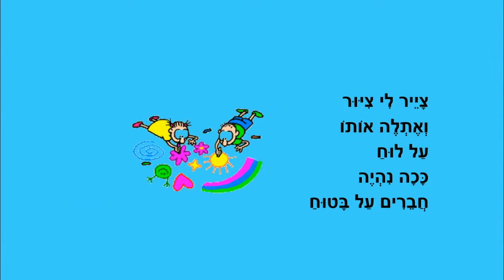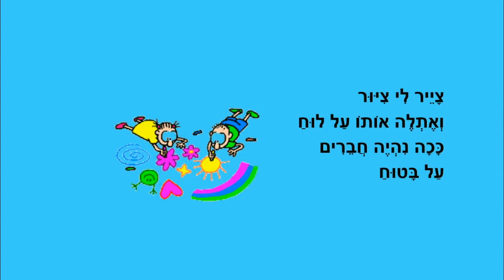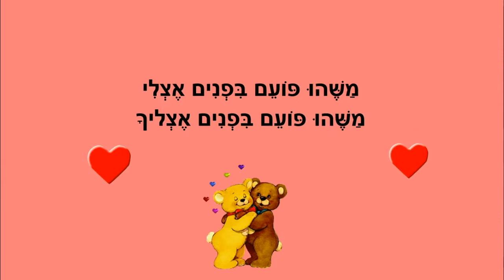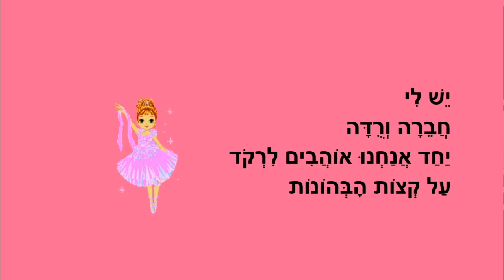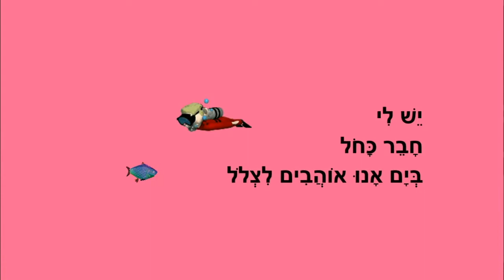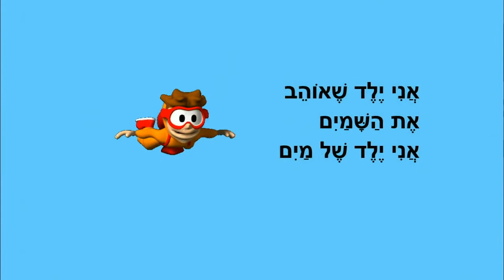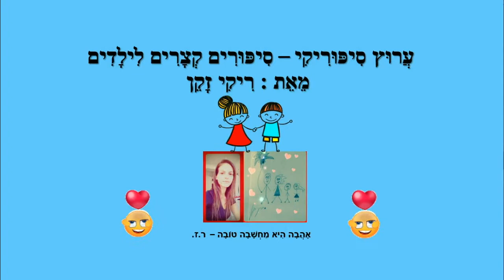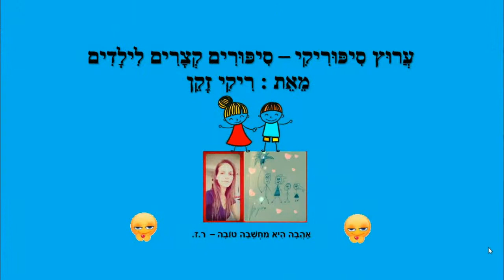חברים - רצף סיפורי חברות לילדים - כתבה: ריקי זקן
חברים
סיפור ילדים